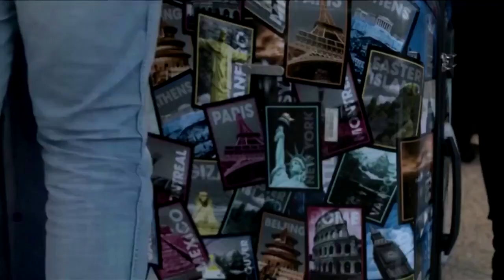USA beenden Einreisesperre für Touristen und Geschäftsleute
Reisen in die USA sind fortan wieder für alle Personen möglich, die einen Impfnachweis sowie einen maximal drei Tage alten negativen Corona-Test vorlegen können. Zuvor musste für die Einreise eine Sondergenehmigung beantragt werden.

Wie anderen Länder die Pandemie besser in den Griff bekommen haben, erfahren Sie